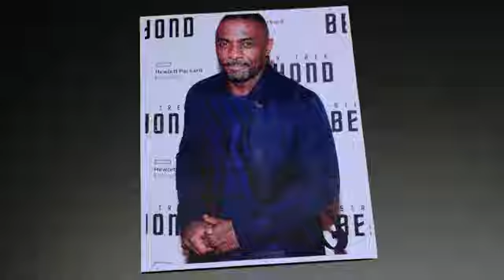Idris Elba Biography, Life, Age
Idrissa Akuna Elba OBE (/ˈɪdrɪs/; born 6 September 1972) is an English actor, writer, producer, musician, DJ, rapper, and singer. He is known for roles including Stringer Bell in the HBO series The Wire, DCI John Luther in the BBC One series Luther, and Nelson Mandela in the biographical film Mandela: Long Walk to Freedom (2013). He has been nominated four times for a Golden Globe Award for Best Actor –